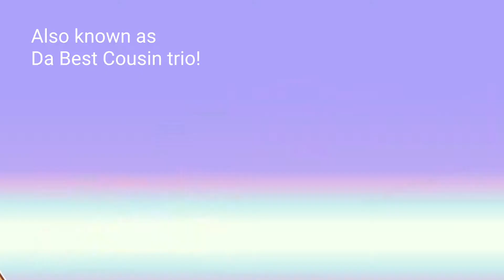Intro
Apps used
Alight Motion - for animation
ibis Paint X - for editing & bg
Gacha club - for characters

『 𝕝𝕠𝕒𝕕𝕚𝕟𝕘｡｡｡』

「 Me/ reiya6033: oldest female cousin - she/her
 Ni_5634: younger female cousin - she/her
 Kiki_: youngest male cousin - he/him

 If you're new here, I'm reiya6033/LazyGirl_6033 & this is my channel! I'm only a kid but I'm trying to be a good YouTuber. This is a  child friendly channel where three young kids (aka da best cousin trio) post videos, make tutorials on food, collaborations,           animation, etc. My curent goal on this ᴀᴍᴀᴢɪɴɢ app is 150subs, so can u plz sub? 」